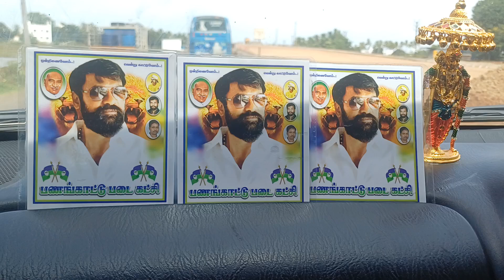*நாடார் இனத்தின் ஒரே தலைவர் உண்மை தலைவர் மாவீரன் ராக்கெட் ராஜா நாடார்*